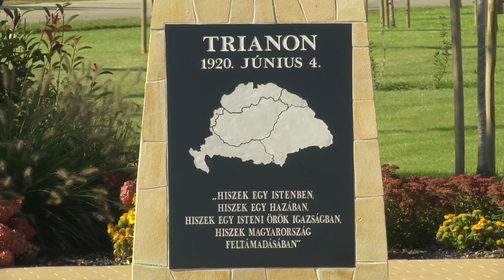Mosonszolnoki Krónika 2021 szeptember